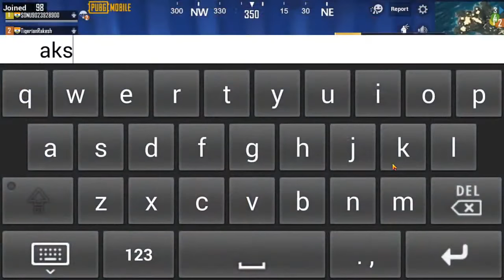PUBG MOBILE LIVE 23.6.2020 TDM SQUAD MATCHES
Networking Partner: SITI Broadband